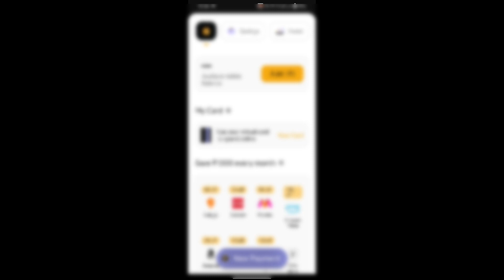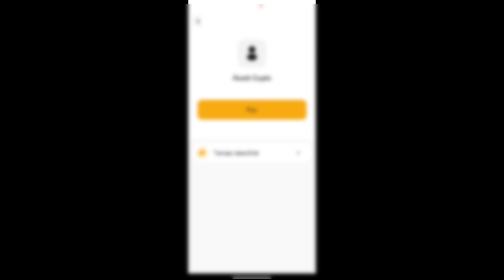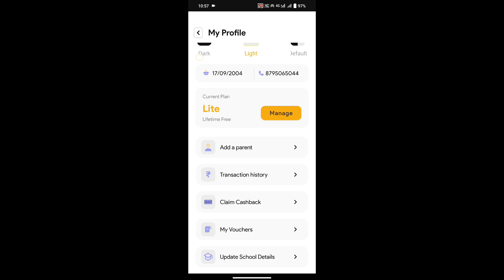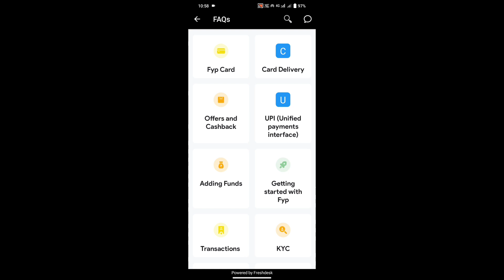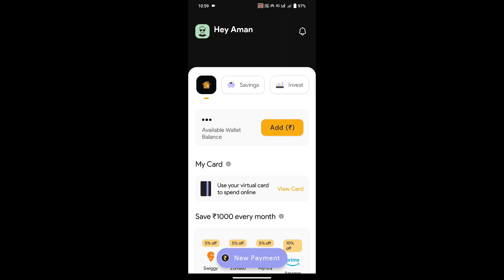fyp main fasa hua paisa kaise withdrawal Karen || fyp main fasa hua paisa kaise nikale ?new update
fyp main fasa hua paisa kaise withdrawal Karen || fyp main fasa hua paisa kaise nikale ?